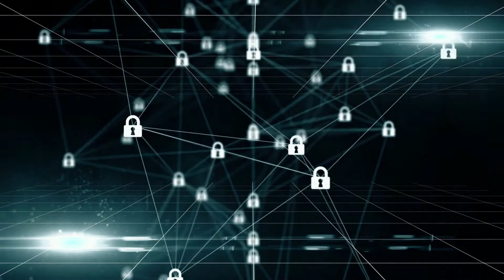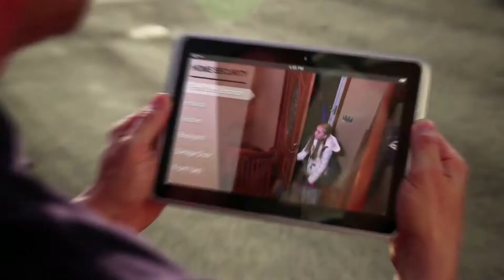The data security equivalent of leaving your windows open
We all take great care to keep our homes secure.
Yet some business owners and managers don’t have the same attitude towards their business’s data security.
Which is crazy. Because there are a lot more people trying to access your business’s data, than hoping to steal your TV.

Here are four key ways to improve your business’s data security.